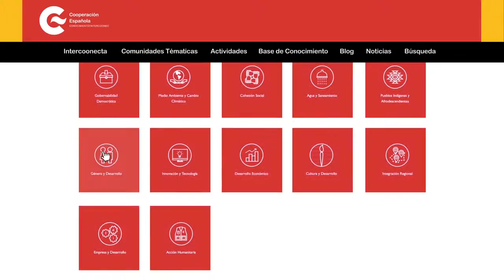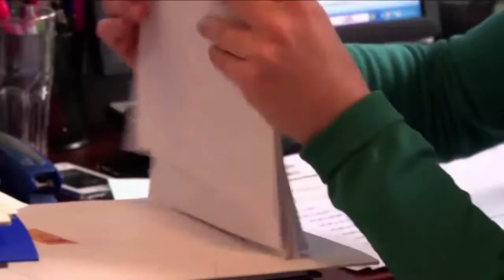La red de Centros de Formación de la Cooperación Española en América Latina y El Caribe